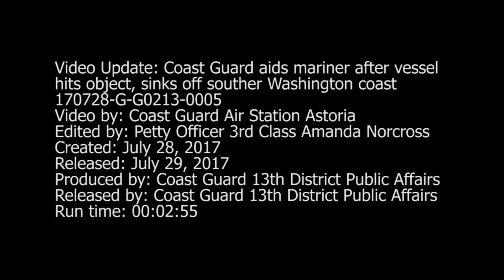Coast Guard aids mariner after vessel hits object, sinks off southern Washington coast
An MH-60 Jayhawk helicopter crew, from Coast Guard Air Station Astoria, hoists a 67-year-old mariner from his 17-foot yacht tender after his yacht collided with an unknown object and sank 9 miles off Leadbetter Point State Park, Wash., July 28, 2017.The mariner abandoned ship into his yacht tender, shortly after which he lost sight of the lights of his 45-foot pleasure yacht Sea Crest and heard sounds that indicated the vessel might have sunk.U.S. Coast Guard video courtesy of Air Station Astoria.